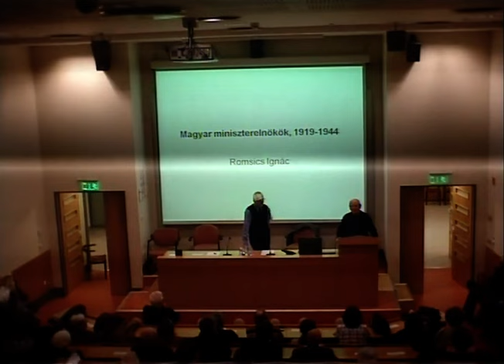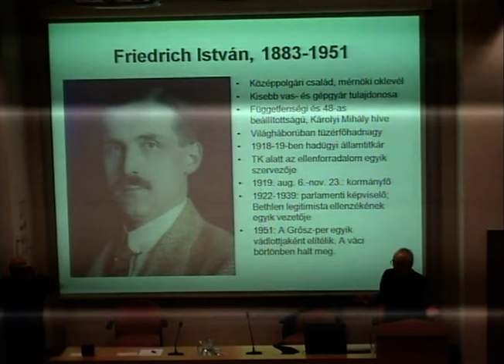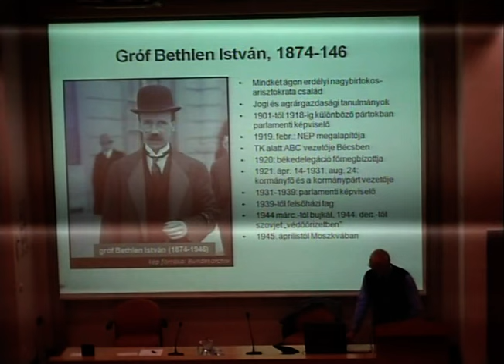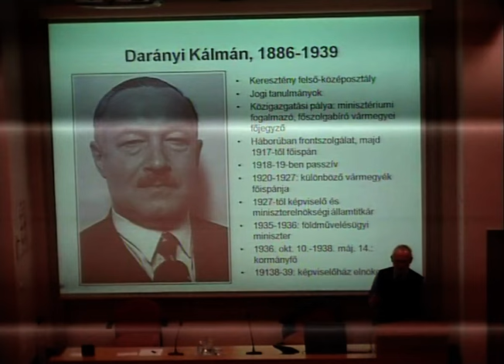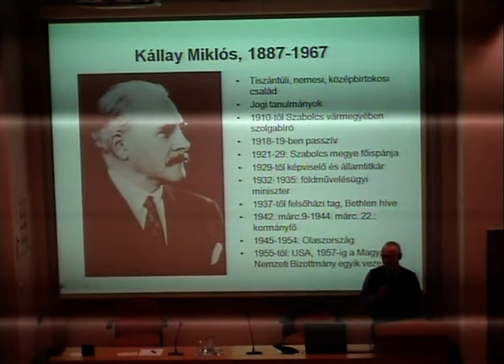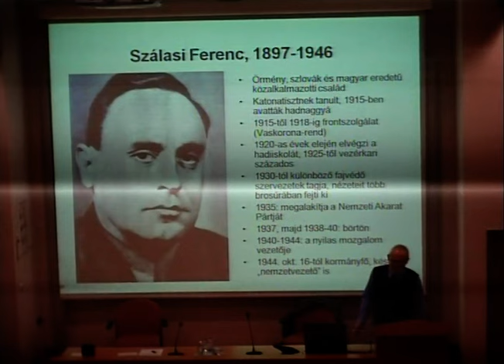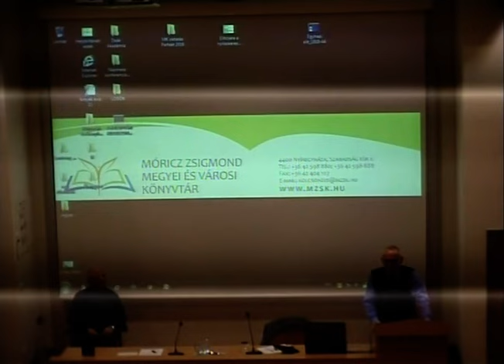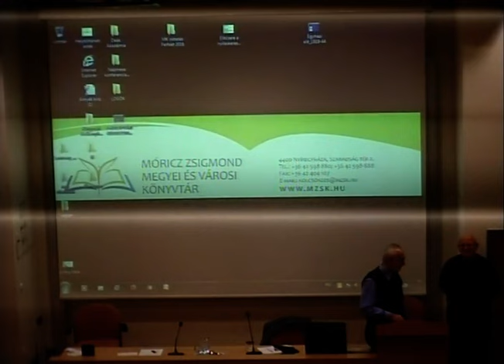Deák Ferenc Akadémia - Magyar miniszterelnökök 1919-1944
Válogatás régi felvételeinkből - Deák Ferenc Akadémia - Magyar miniszterelnökök 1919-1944

Előadó: Dr. Romsics Ignác
Történész, egyetemi tanár, az MTA rendes tagja
Készült Az MZSK stúdiójában 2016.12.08.